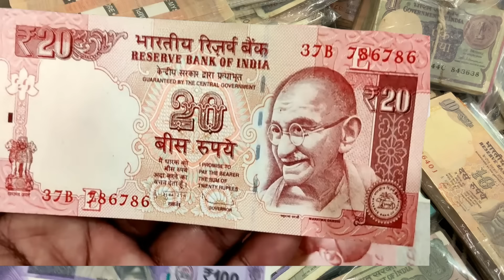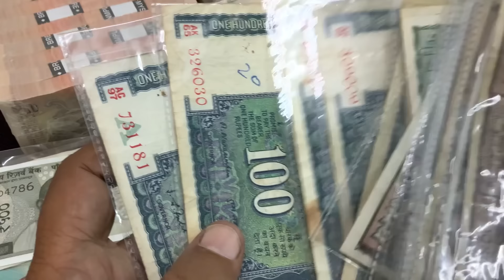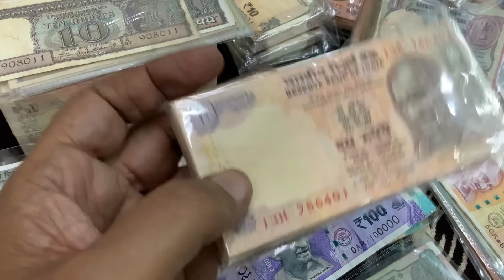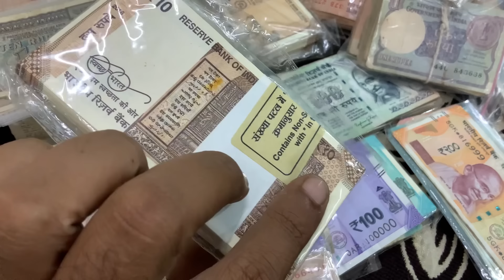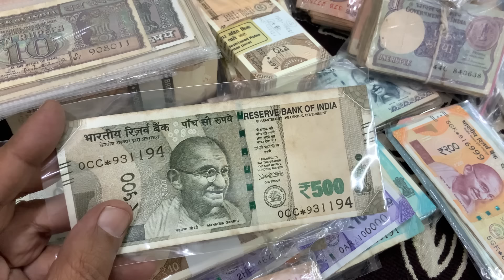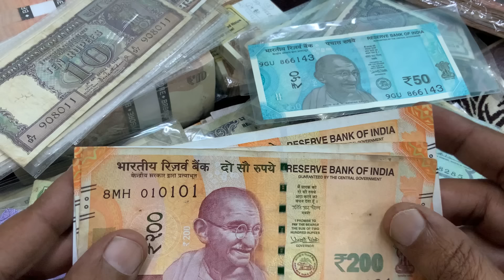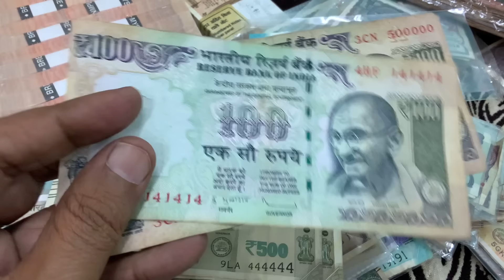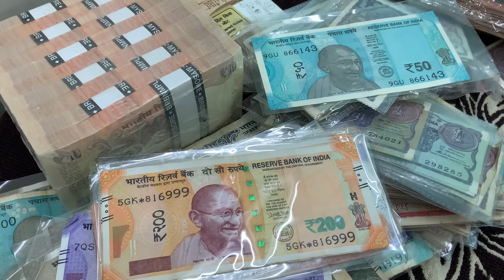786 Note Real Value In Kannada | 786 ನೋಟಿನ ಮೌಲ್ಯ ಲಕ್ಷಗಳಲ್ಲಿ? Star And Fancy Number Notes Value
786 Note Real Value In Kannada | 786 ನೋಟಿನ ಮೌಲ್ಯ  ಲಕ್ಷಗಳಲ್ಲಿ? Star And Fancy Number Notes Value

Some Republic Indian Currency Notes Value Explained In Kannada | Know Old Coins and Notes Pries | Money ಮಾತು ಕನ್ನಡ | Old Coin And Notes Sell And Buy Information

Welcome to money maatu kannada, a YouTube channel dedicated to showcasing old and rare Indian coins and notes, and providing informative discussions about them.
1. Educational Purpose: money maatu kannada is a numismatic channel aimed at creating awareness, spreading knowledge and educating viewers about numismatics and currency collection. We do not engage in the buying or selling of coins and currency. We do not charge any commissions or request personal contact or bank details. Be cautious of fraudulent calls asking for sensitive information.
2. Accuracy of Information: while we strive to provide accurate and authentic information, the material and information contained in our videos are for general information purposes only.  We make no representations or warranties regarding the completeness, accuracy, reliability or availability of the content. Any reliance you place on such material is strictly at your own risk.
3. Sources of Information: The information presented in our videos is collected from various third-party sources including books and web references. While we make efforts to ensure accuracy, there may be instances where the information may not be fully accurate or up-to-date.
4. Please refrain from sharing your contact numbers or credentials.
By accessing and engaging with money maatu kannada, you acknowledge and agree to the above disclaimer. Thank you for being a part of our community.